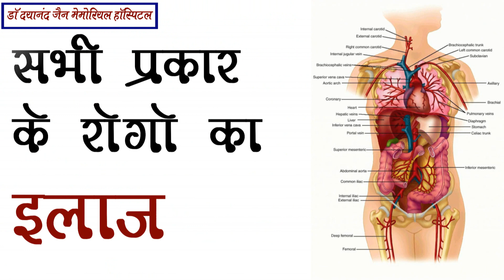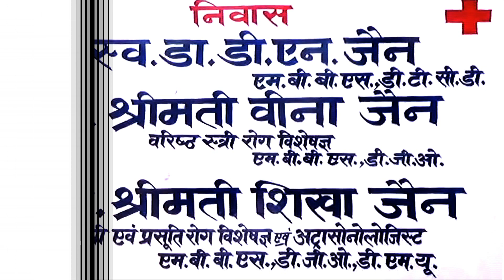दो युवक गरीब महिला के घर आकर ठग ले गए दो गैस सिलेंडर